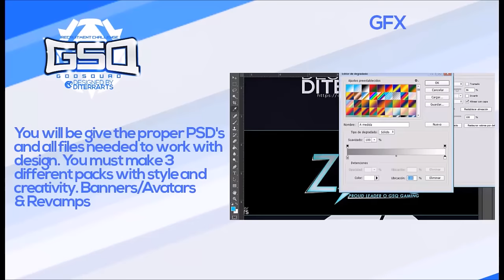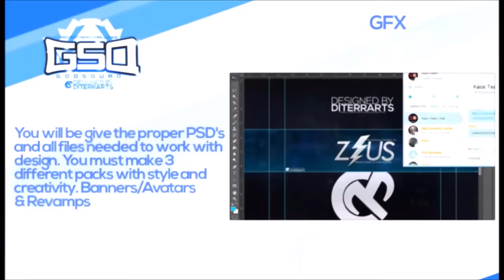Recruiting for God Squad Gaming - 2017 Recruitment Challenge/Tryouts (2 Weeks)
YOO whats going on Olympusfam this is God Squads first RC leading into the year of 2017, don't worry this wont be the only one for the year but its starting the way. 2017 is going to be the year of grinding for GsQ as well as creating a everlasting Squad. If you want to take part make sure to try your luck with the RC!! - Zeus